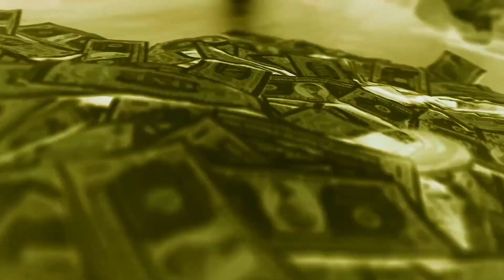(FREE) Yeat Type Beat - "envelope"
WHEN YOU BUY ONE BIT, GET A SECOND BIT AS A GIFT!

Free for non-profit use only. You need to purchase a lease to use it for any profit purposes

tg beats:  /  k1ps3nprod
tg loops:  /  k1ps3nloops